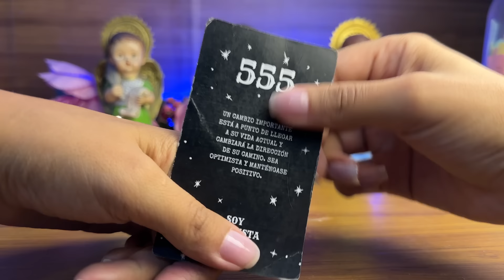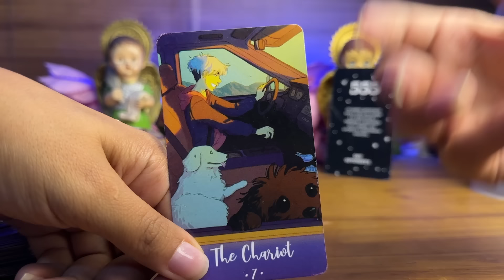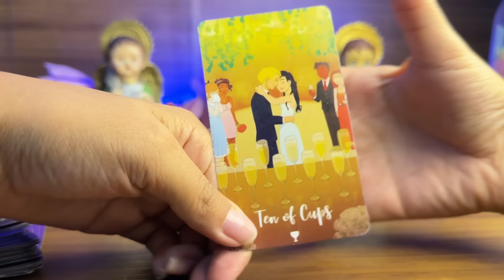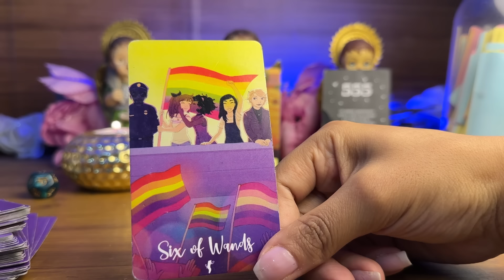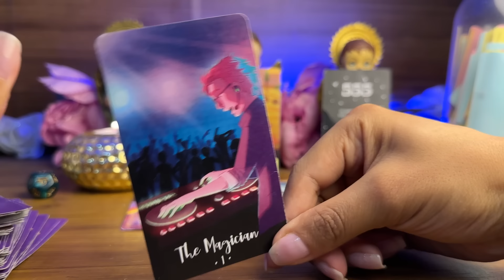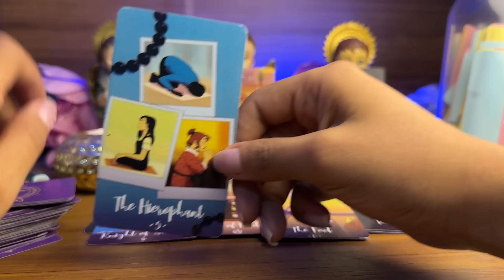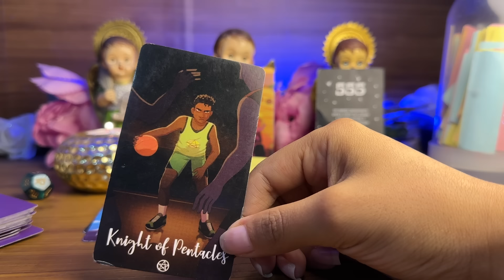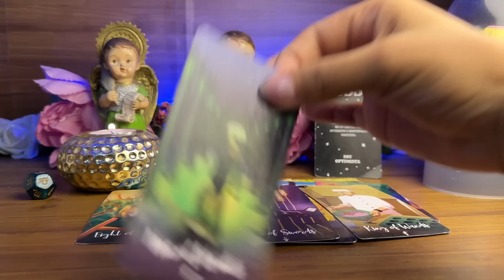VIRGO | AÚN PIENSA QUE VOLVERÁS CREE QUE TIENE PODER SONRE TI- PERO YO TE VEO CON ALGUIEN MÁS AQUÍ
Virgo
Horóscopo de virgo
Virgo hoy